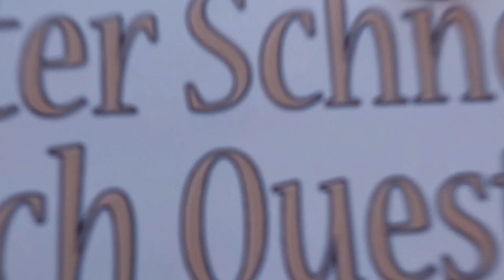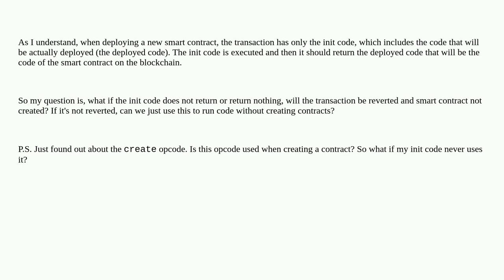Ethereum: Can init code of a contract not return the deployed code?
Can init code of a contract not return the deployed code?

A special thanks goes out to the community

  deployed-bytecode opcode contract-deployment contract-development